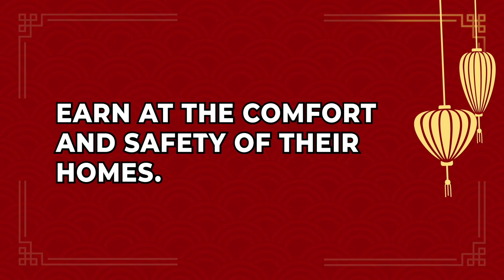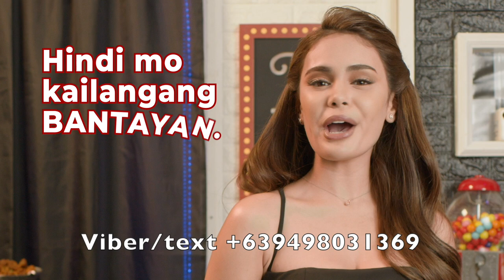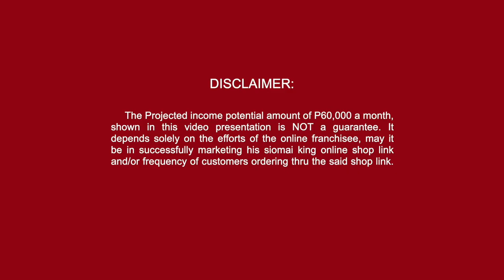Ivana Alawi Negosyo Tips | Online Food Business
Easy start-up at affordable pa ang puhunan. Take it from our brand ambassador, the famous actress and YouTuber Ms. Ivana Alawi.

Music/Video Credits:
Celestial Body iMovie
Siomai King - JC Worldwide Inc.